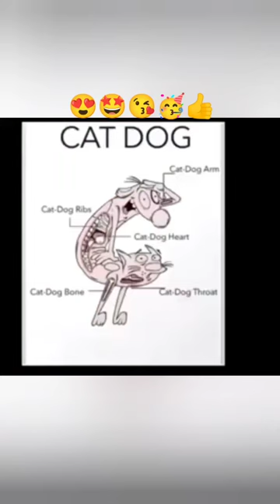Hybrid Dog Vs Cat + Comedy watch the end 😂👍👇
cute hybrid animals
cute hybrid Dogs
Cat and dog hybrid
Cat Vs dog hybrids
Unexpected hybrid results
weirdest animals

What Are Hybrids?
When two animals of the same species mate, their offspring get 50% of their genes from each parent. This is what makes you look like a mixture of your parents. Hybrids are crosses between two difference species, so they contain 50% of genes from each parent species.

What does it mean when an animal is hybrid?
Image result for what is hybrid animals
When organisms from two different species mix, or breed together, it is known as hybridization. The offspring that are produced from these mixes are known as hybrids. Hybrids occur in the natural world and are a powerful evolutionary force.